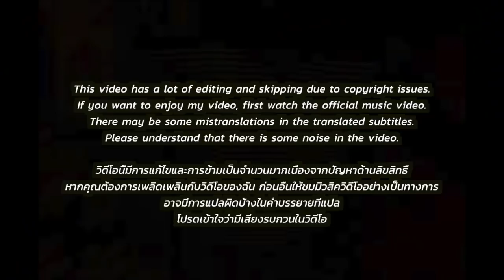🇹🇭🇰🇷🔥Korean Hiphop Junkie react to AUTTA - ANTLV (THAI/ENG SUB)